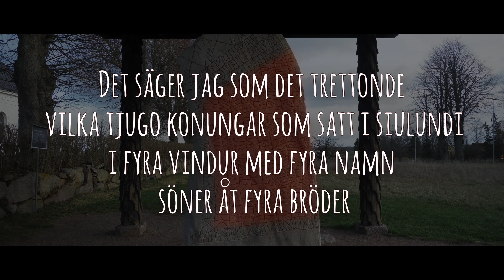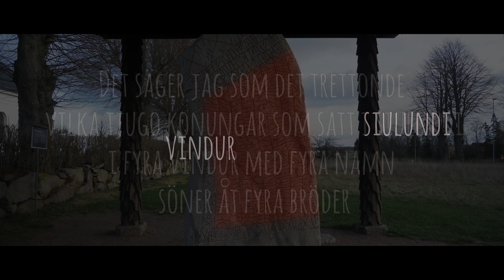Rökstenen och Hnefatafl, vikingarnas schack. Ny mix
Rökstenens baksida som uppställningen av spelet Hnefatafl, vikingarnas schack. Svensk historia och vikingatid.